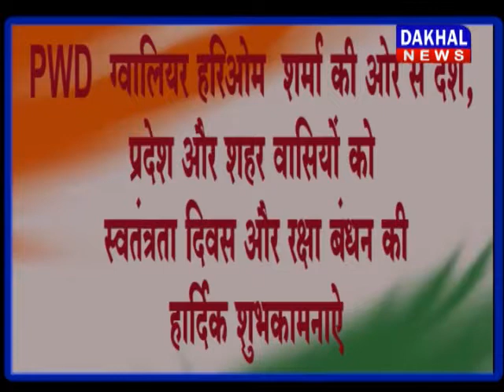15 AUGUST शुभकामनाऐ ||DAKHAL NEWS